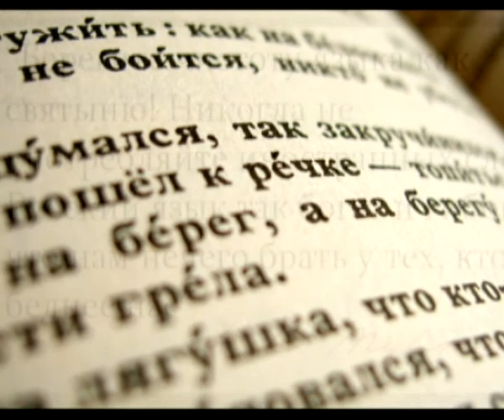7 минут 28.10.13 Елена Симакова и Надежда Маслова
Кандидат педагогических наук РГУ им. С.А. Есенина и Студентка 5-го курса РГУ им. С.А. Есенина